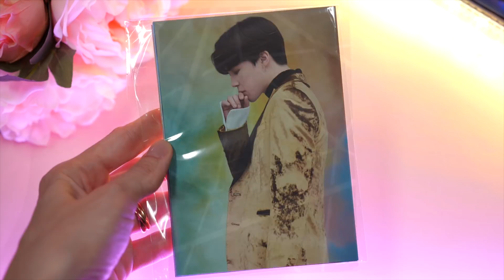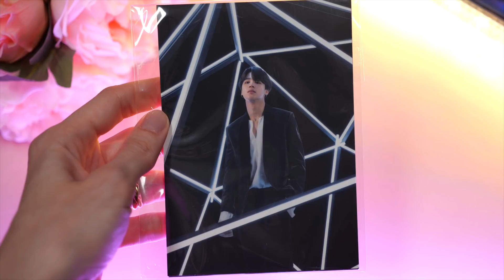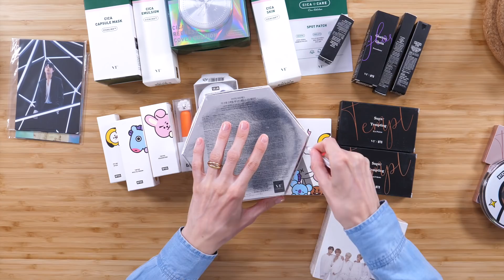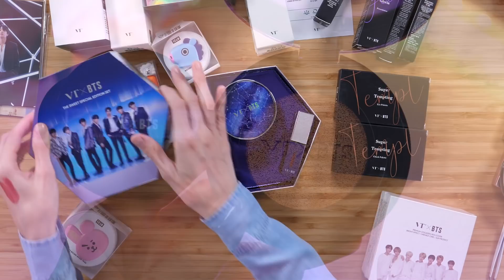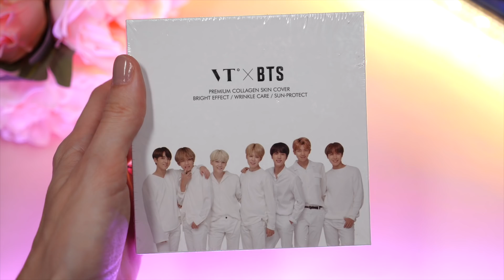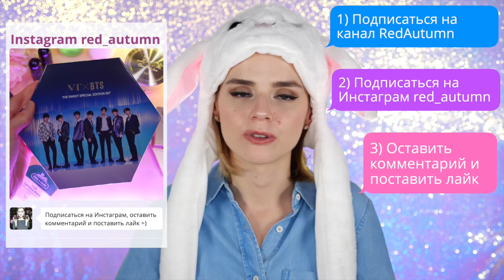КОСМЕТИКА BTS! 😱ОГРОМНАЯ РАСПАКОВКА!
Распаковка огромной коробки косметики BTS! Откроем ее вместе! И не забывайте делиться видео со своими друзьями! I 💜 U!

Видео про косметику БТС:

OMG! 🔥НЕВЕРОЯТНАЯ КОСМЕТИКА от BTS 💜 BT21!

Обновление от 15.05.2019: конкурс закрыт, результаты объявлены под конкурсным фото и в сториз в Инстаграм! Ребята, огромное спасибо всем за участие! Совсем скоро на канале будет новый конкурс с шикарным(!!!) призом от BTS💜

Коробка была прислана мне в рамках pr-рассылки. Остальную косметику я купила самостоятельно. Данное видео не спонсировано.